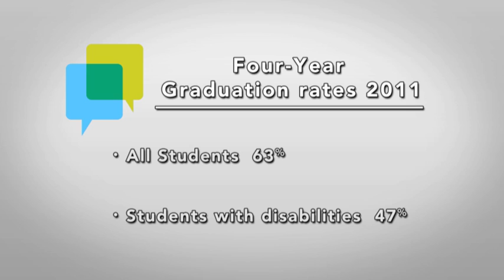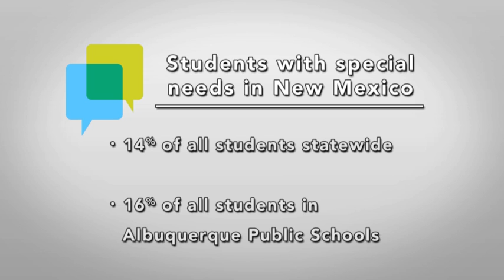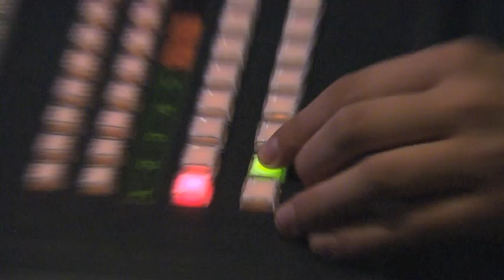Public Square Ep. 208 | Backgrounder